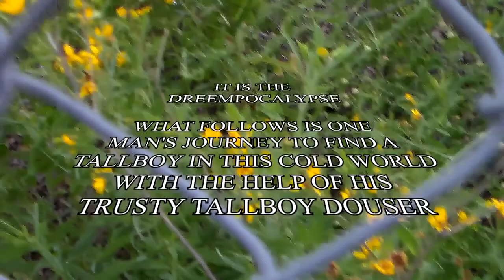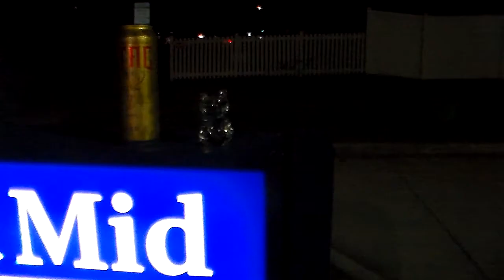Based Oracle x EternalFame - Downanup (Official Video)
hypnotic hellscape is a work in progress. no estimated release date yet. -Based Oracle (CEO of Piara Software)